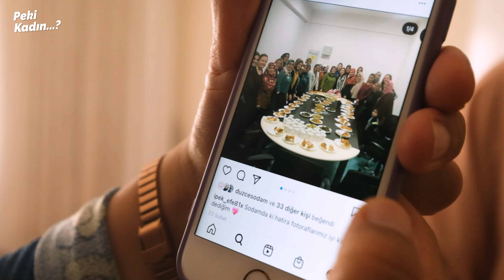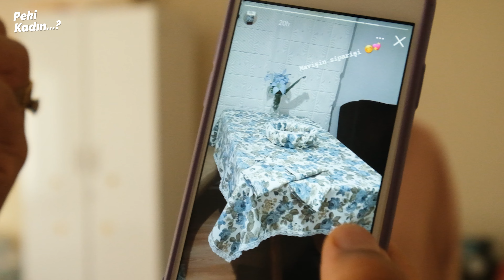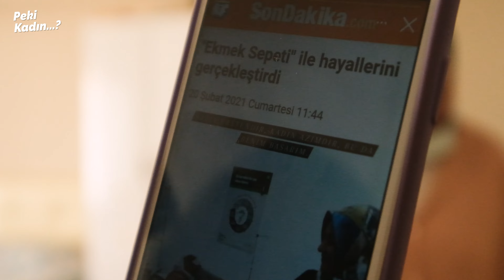Kadın İnanırsa Başarır. İlham Veren Başarı Öyküsü | Peki Kadın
Kadın İnanırsa Başarır. ilham Veren Başarı Öyküsü | Peki Kadın

Merhaba arkadaşlar.
Uzun bir ara verdiğimiz Peki Kadın serimize devam ediyoruz.
bu hafta sizlerle büyük bir ilham kaynağı, çalışmanın ve azmetmenin hikayesini anlatacağız. Devlet tarafından kadınlara verilen destek, İş-Kur ve belediye kurslarının kadınların hayatlarında ne kadar önemli bir yere sahip olduğunu yakından hissettiren bir hikaye Peki Kadın sizlerle...